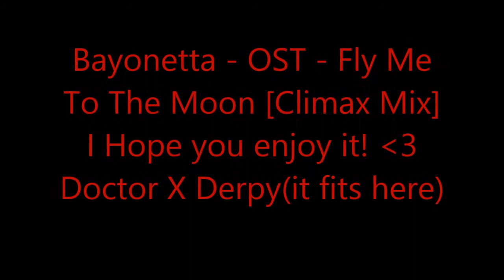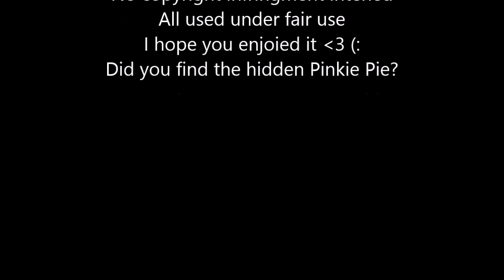Fly me to the Moon Doctor and Derpy Shipping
This is a Pony Slide Show, i hope you enjoy it, Its up Doctor ad Ditzy. Let me know how i can improve, and what you would like to see next

If you would like to see
Thanks for the support thus far and much more to come, thank you and have an awesome day, night, or even afternoon.

Remember critiques are welcome, I am always happy to hear input on how i can improve for all of you.